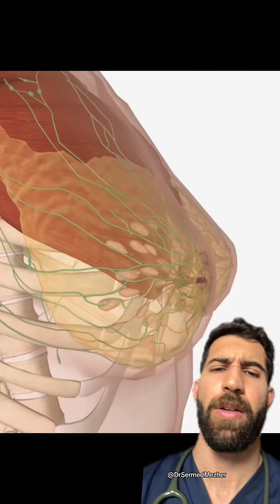Sadness on Nipple Stimulation? Doctor Explains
dumbcrapidiot on TT

While the term has gained significant traction in online communities and social media as women share their lived experiences, it is not yet an officially recognized medical diagnosis in clinical manuals like the ICD or DSM. To many, the sensations are fleeting but intense, often occurring during breastfeeding or even simple contact with clothing. Because it lacks a formal designation, many women have spent years believing these feelings were a personal psychological failing or a sign of postpartum depression, rather than a specific physiological reflex. The closest medically recognized phenomenon to this experience is Dysphoric Milk Ejection Reflex (D-MER), which has recently gained formal recognition in obstetric and lactation literature. D-MER is characterized by an abrupt drop in dopamine levels that occurs just seconds before the "let-down" of milk, leading to a temporary surge of dysphoria. Because dopamine must decrease for prolactin (the milk-producing hormone) to rise, this "dopamine dip" can cause intense, short-lived emotional distress. While D-MER specifically involves the hormonal cascade of lactation, many researchers believe "Sad Nipple Syndrome" may exist on a similar spectrum of neurochemical sensitivity, where the mechanical stimulation of the nipple triggers a similar, albeit less-understood, physiological response in the brain’s dopamine or oxytocin pathways.